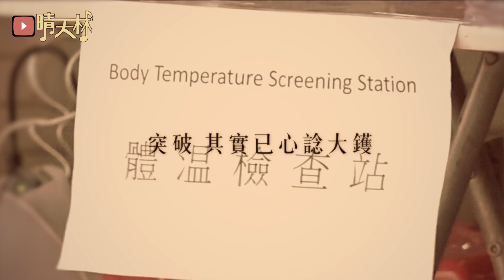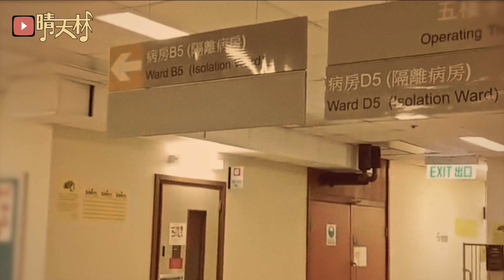《竹君好》晴天林（原曲：祝君好 張智霖）｜豁免檢疫 第三波疫情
政府唔封關搞到香港人要埋單⋯⋯BTW一定要聽到最尾果段，是重點哦！

《竹君好》（原曲：祝君好 張智霖）
改編：晴天林&頹飯

聽 你宣讀新個案
突破 其實已心諗大鑊
每日看 張竹君朗讀結果
口罩要 緊緊閉鎖

看 眾醫護也講過
害怕 全面爆煲怎負荷
講中左 天天都過百太多
這要怪 特首之過

寧願沒感染 共你可到老
被傳染 來去自如病菌跨境能過渡
容易染到 封關最好
只望留在家中 竹君安好
不需天天都報告

說 眾醫護也想說
病案 來自免檢不杜絕
在難過 香港一眾受結果
只怪我誕生中國

寧願沒感染 共你能夠終老
疫情裏 全市復原  病症消失能過度
林鄭染到 黑警染到
三萬輪住報到 竹君安好
多麼想今天報告